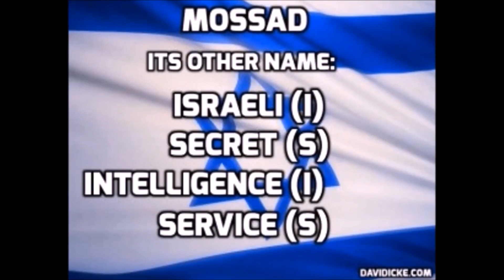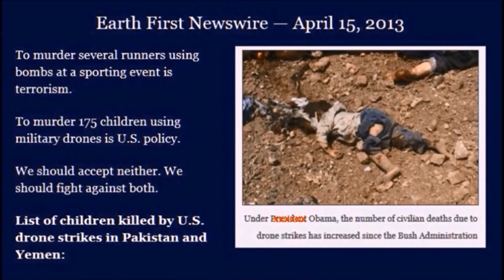You are the CRAP & BASTARD, Dick!!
We have too many senile egomaniacal American - Zionist lunatics in Washington; Most are pedophiles & will agree to anything just so their secrets don't leak. How many children have been tortured & killed in the UK, does no one have an inkling how many kids come through the WH?

What do you think happens to these unfortunate souls once they exit? Or how they exit? Keep in mind that studmuffin Reggie Love lost his "job" in the WH because he is a pedophile. & if you people think that the 2 illegal grifters in the WH are not involved in some way, think again. Why do you think Michael, aka Michelle is always around children? Just try to find out what happened to kids that came here illegally a few months ago & have gone missing. Guess who took care of them & why they are missing. Wake, up, sheep!